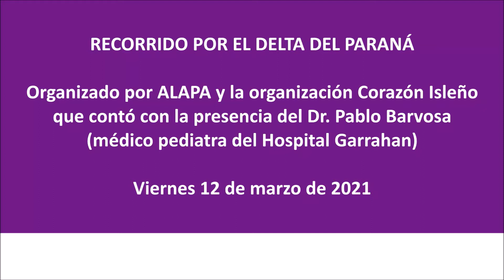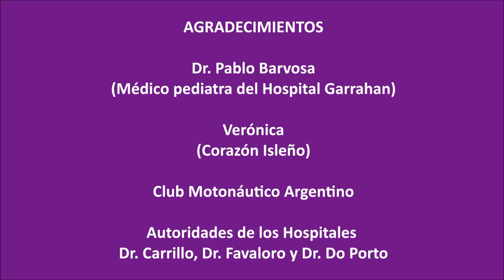Recorrido por el Delta del Paraná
POR EL DELTA DEL PARANÁ
El viernes 12 de marzo realizamos un recorrido por las islas del Delta del Paraná junto al Dr. Pablo Barvosa, médico pediatra del Hospital Garrahan y Asesor Externo de ALAPA, y a Verónica, de la organización Corazón Isleño.

Visitamos tres hospitales de la zona y a pacientes con diferentes patologías en un recorrido de más de 8 horas.

Si bien no existen cifras oficiales, se estima que más de 9.000 personas viven en las islas del Delta del Paraná, con las dificultades de acceso que la geografía presenta.

Agradecemos por el recibimiento y por mostrarnos las instalaciones de los centros de salud.